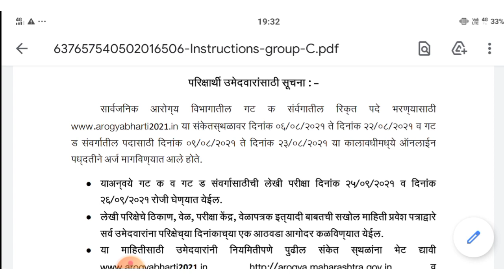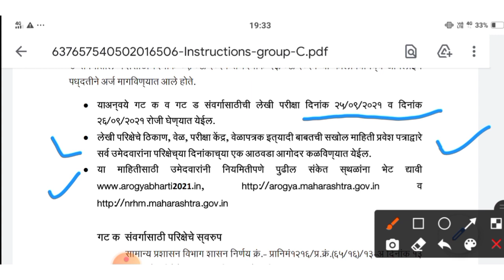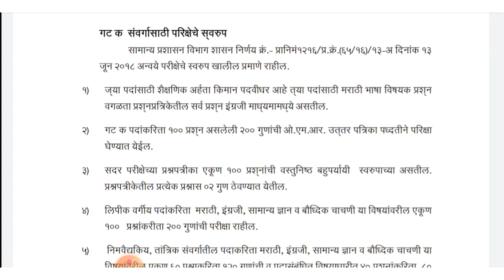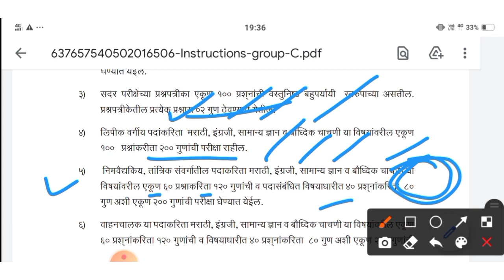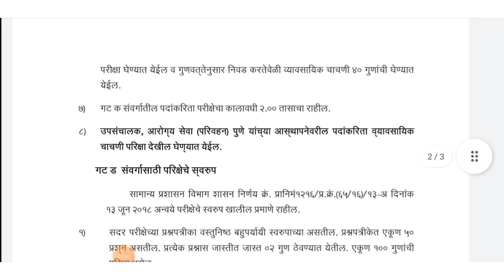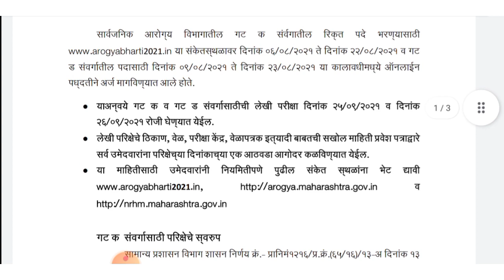आरोग्य विभाग गट क आणि गट ड परीक्षेचे स्वरूप | आरोग्य विभाग परीक्षेचा अभ्यासक्रम | Arogya Syllabus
आरोग्य विभाग गट क आणि गट ड परीक्षेचे स्वरूप | आरोग्य विभाग परीक्षेचा अभ्यासक्रम

तर या व्हीडिओ मध्ये आपण आरोग्य विभाग गट क आणि गट ड परिक्षेचे स्वरूप पाहणार आहो.त्यासाठी व्हीडिओ पूर्ण बघा.